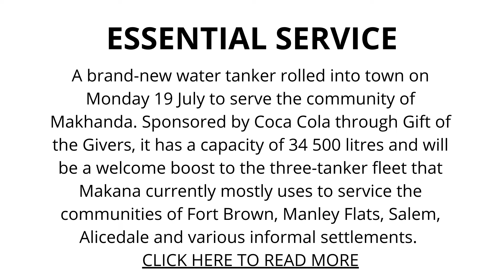MAKHANDA INSPIRE Gift of the Givers and Coca Cola bring a 34 500-litre water truck for Makhanda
A brand-new water tanker rolled into town on Monday 19 July to serve the community of Makhanda. The 34 500-litre tanker is here through a partnership between Coca-Cola Beverages South Africa (CCBSA) and Gift of the Givers. It will be a welcome boost to the three-tanker fleet that Makana currently mostly uses to service the communities of Fort Brown, Manley Flats, Salem, Alicedale and various informal settlements. The new tanker will be dedicated to providing relief for Makhanda.